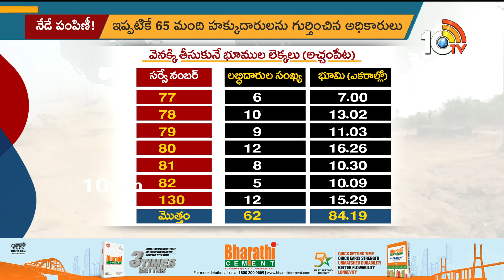ఈటల భూములు పంపిణీకి సిద్ధం..! | Eeta lands ready for distribution |10TV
10tv News Channel Owned by Spoorthi Communications Private Limited. 10Tv is one of the leading News channels which delivers National and International And Regional News Streaming 24/7.10Tv has its wings spread all over the world to deliver the trustful news. Channel Dedicated to GeneralNews, LiveReports, Breaking News, Sports News, Weather News, Entertainments, BusinessUpdates, Big Debates, Exclusive Interviews etc.